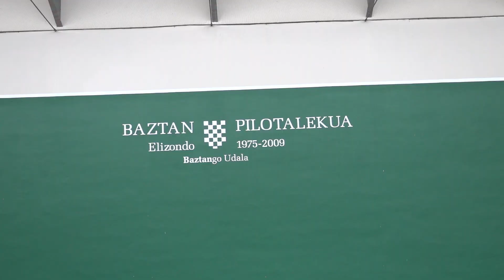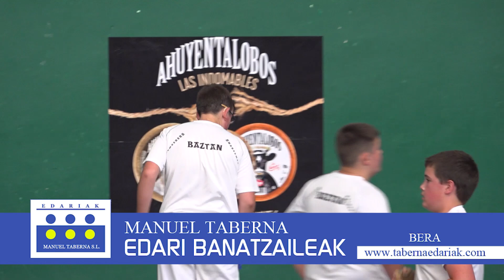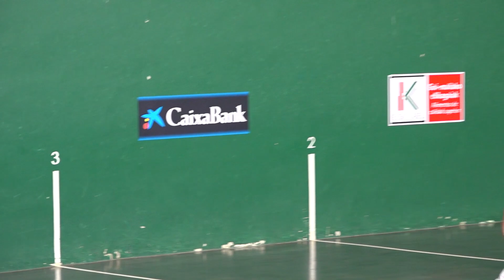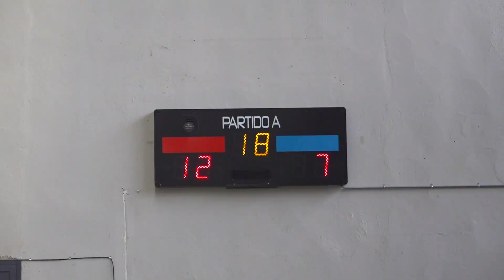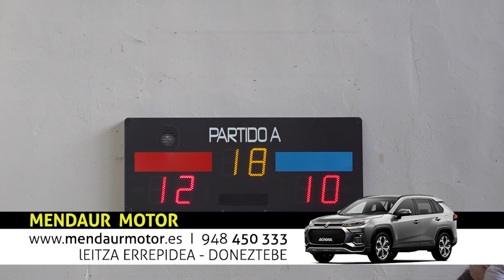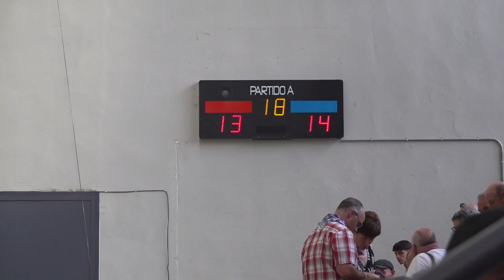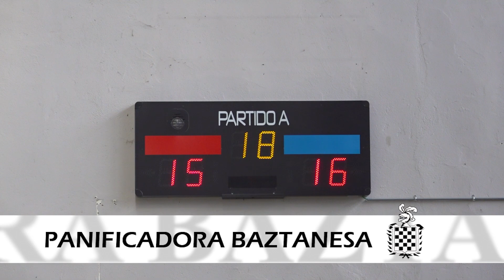BESTAK 2024 ELIZONDO I PILOTA PARTIDUA